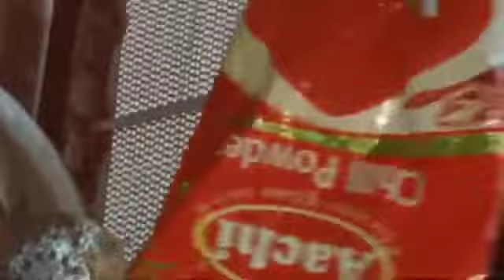Gutti vankai curry||masala vankai ||recipe ||Yummy ||Function style ..